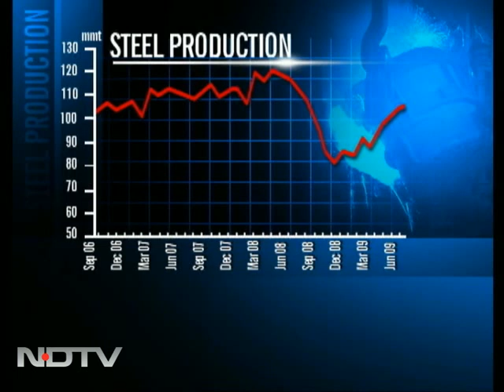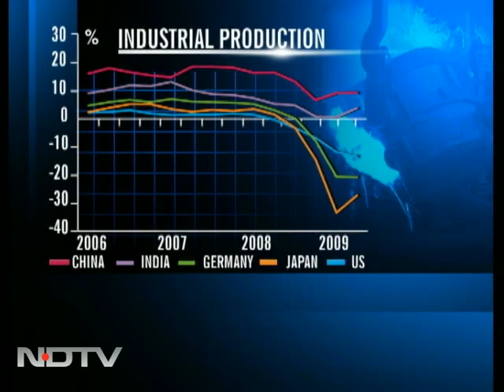Steel sector outlook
Chairman of Steel Authority of India SK Roongta talks about his outlook of the commodity.